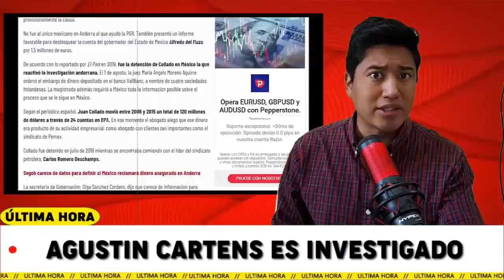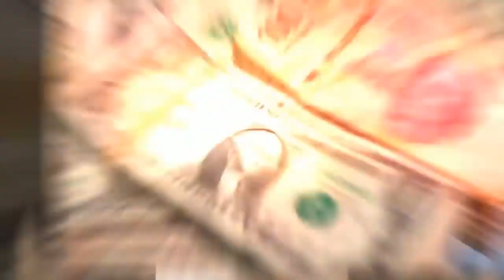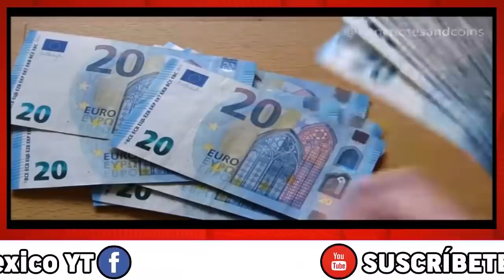DIRECTO AL BOTE! AMLO DESCUBRE NEGOCIO MILLONARIO DE CARSTENS SE LLEVO MILL0NES MEXICO EN SH0CK